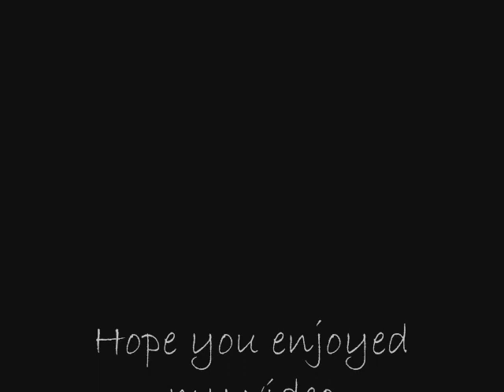Immigrant Children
Song: Danny Boy
Sung By: Chorale Of Delware